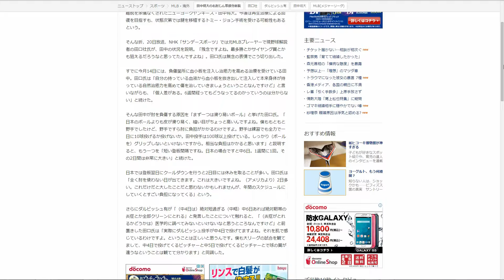米の登板間隔、ダルの"短過ぎる"発言に田口壮氏「正しいと思う」【livedoorニュース Sports Watch2】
※1080P フルスクリーンでの視聴をオススメします。